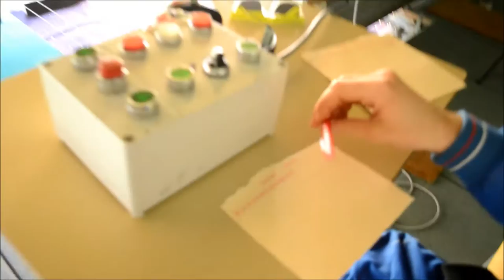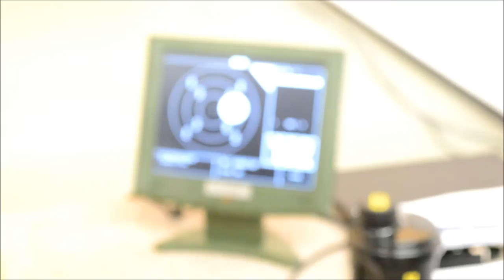Camp France vlog - Day 6 in Strasbourg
Finnish running target camp continues in France and it's the last day of training in Strasbourg.